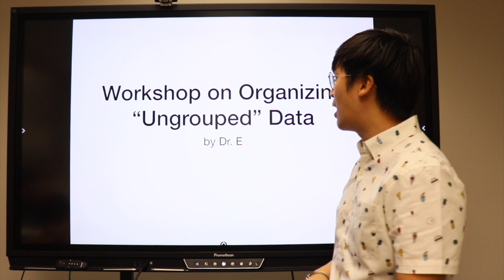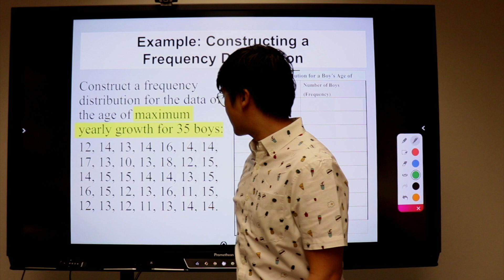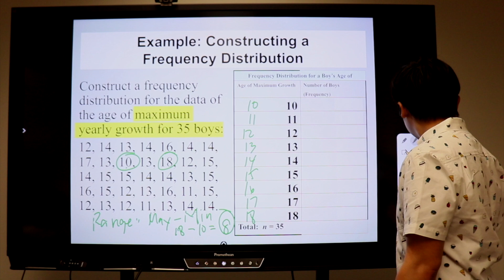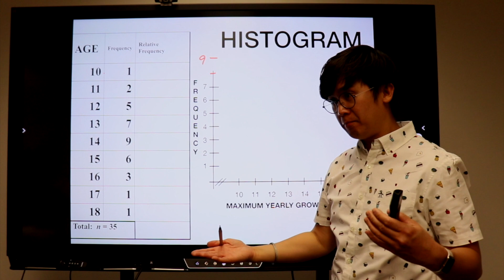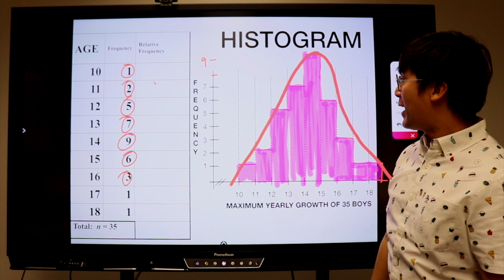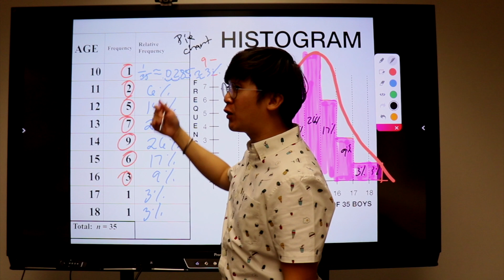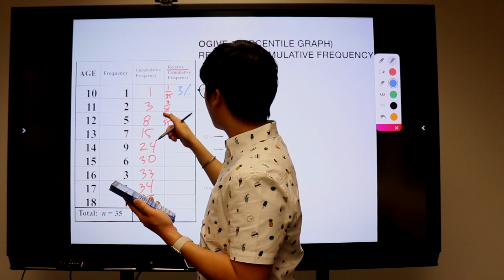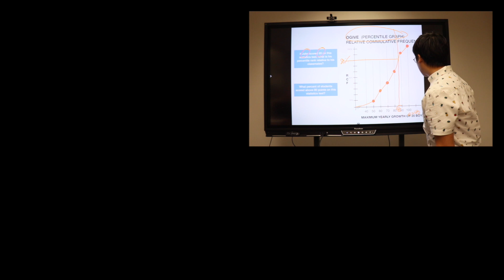LECTURE: PAG-GAWA NG FREQUENCY DISTRIBUTION TABLE AT NG OGIVE (PART 1)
Ang statistics lesson na ito ay nagpapakita kung paano gumawa ng frequency distribution table ng isang ungrouped data at kung paano gumawa ng histogram at ng ogive na kung tawagin ay relative commulative frequency graph

Sa part 1 ng series na ito, ipapakita ko ang tutorial video sa pag-organized ng ungrouped data na hindi ginagamitan ng 'classes' para hatiin sa grupo ang mga data.

Sa lesson na ito ay ipapakita ko din ang gamit ng histogram at ng ogive sa pag produce ng reports tungkol sa ungrouped data.